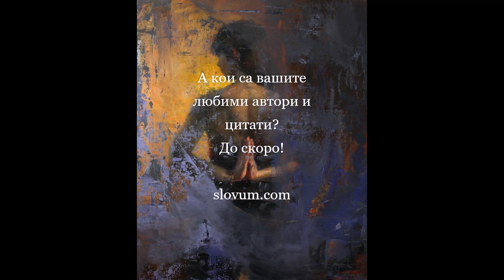Елиф Шафак - вдъхновяващи цитати за размисъл и вглъбяване. Отговори на трудните и вечните въпроси.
Елиф Шафак e родена на 25 октомври 1971 г. в Страсбург, Франция. Родителите ѝ са дипломати. След развода им тя остава при майка си. Двете живеят в Испания и Йордания, след което се завръщат в Турция. Елиф Шафак завършва Техническия университет в Анкара. Защитава дисертация по философия, посветена на проблемите на половата идентичност. След едногодишна стипендия в САЩ става преподавател в няколко американски университета. Живее в Турция и САЩ, пише на турски и английски, публикува статии и коментари в различни вестници и списания в САЩ и Европа. След излизането от печат на романа ѝ “Копелето на Истанбул” (2006), където се говори за геноцида над арменците, на два пъти е обвинявана за обида на нацията и я заплашва затвор в размер на три години. И двете обвинения са снети поради недостиг на доказателства.